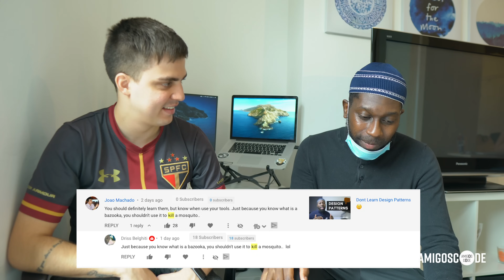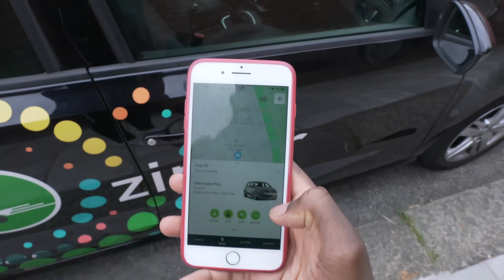My First 3 Months Working As A Junior Developer In London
Hey Amigos,

Hope you all are doing well. In this video I am going to share Murillo experience of his first 3 months as junior developer in London.

🙊 Here are the goods for all my videos video:

► Recommended Books

Clean Code

Clean Architecture

► Camera Gear

- Iterm
- VsCode
- GoLand
- IntelliJ
- Sublime